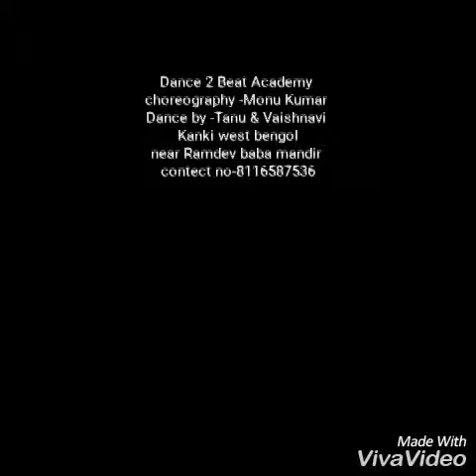Dance 2 Beat academy present 🏃🚄💨💨💨 coming!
Choreography -monu Kumar